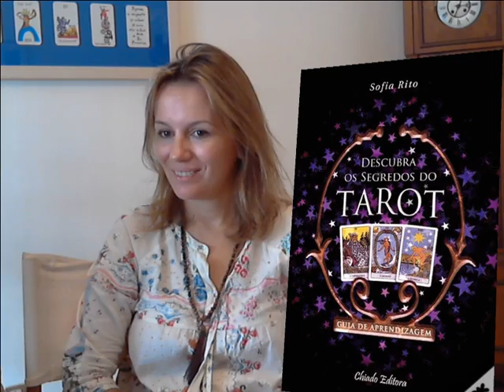Previsões de Tarot para Touro (Taurus) 2016 - Sofia Rito e João Caldeira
As Previsões para o Signo de Touro (Taurus) 2016 é o tema desta conversa entre Sofia Rito (autora do livro «Descubra os Segredos do Tarot» e «Descubra os Segredos do Lenormand») e João Caldeira, (tarólogo fundador da Casa de Tarot).
são as perspectivas, orientações, potencias do ano de 2016 através do Tarot.